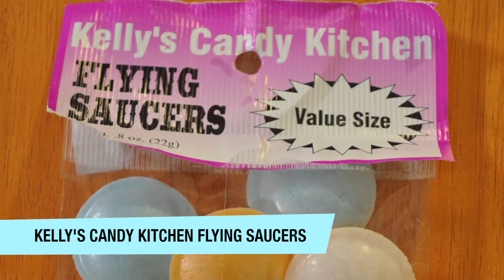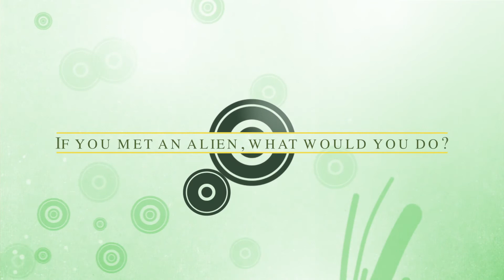Mintman Mason - Edible Flying Saucers?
Mintman Mason and his horse-loving friend, Samantha, review edible candy flying saucers, while also having a close encounter with an alien!